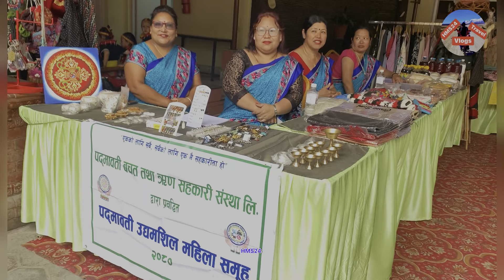Nirmal Ratna Shakya, chairman of Lalitpur Metropolitan Municipality 16, giving a speech at the triba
Nirmal Ratna Shakya, chairman of Lalitpur Metropolitan Municipality 16, giving a speech at the tribal music program